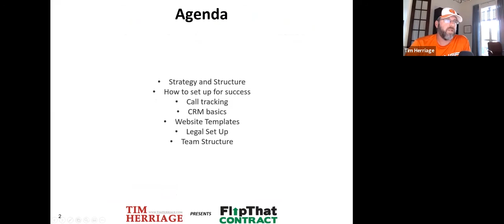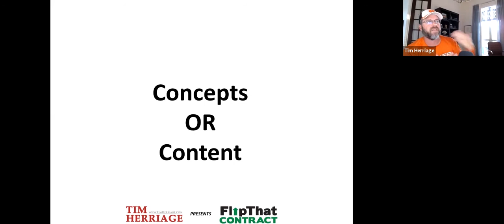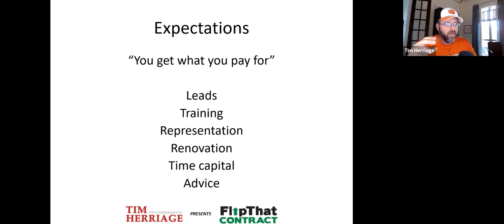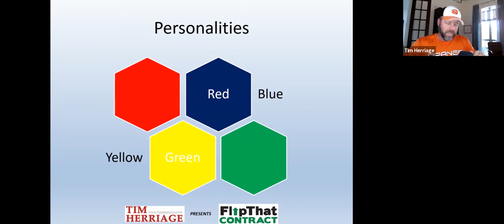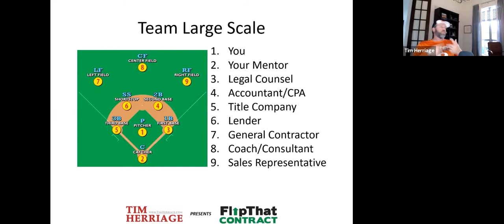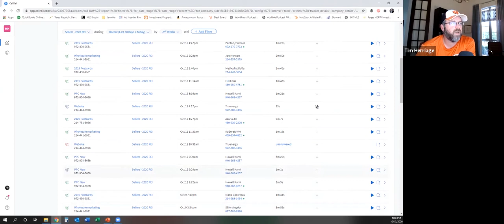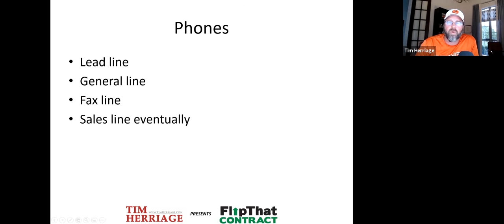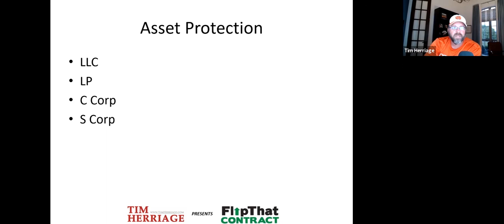Strategy and Structure For Wholesaling Real Estate - Part 1 of 10 - How To Wholesale Houses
In 2020, I sold access to a 10 week wholesale real estate training course.  I had originally planned to repackage and sell the course again.  I've now decided to give it away, for free.

There are some items that are offered and referenced.  I am not going to be able to provide those to the thousands of people that will watch this.

I believe there is content in this 10 video series that is worth 10's of thousands of dollars.  I simply chose not to try to monetize it, because I don't have time.  I am way too busy with my real estate, developments, finance, and insurance companies.

Good luck!

WEEK ONE NOTES AND ACTION ITEMS
• Tim’s first 2 years in the industry:
o After leaving the Marines in 2001, Tim started selling life insurance before becoming a project manager for a real estate company
o Around Christmas in 2002, he left that company and joined HomeVestors
o In 2003, he contracted 111 homes and sold 87
 He made a lot of money but was not prepared for the tax bill
• What is required to do wholesale in real estate:
o Expectations: you are going to pay in one way or another
 Wholesaler markup
 Competition premium
 Buying leads
 Generating leads through advertising
 Time
o “Do not start anything you’re not willing to do consistently.”
 Your numbers will always catch back up if you are consistent
 Most transactions are the culmination of multiple touchpoints
 Improvise, adapt, and overcome
 Can’t, never could
o Wholesaling is a means to an end
 There will be ups and downs
 Instant success is unlikely
 Failure is good
 You get what you pay for
• Assembling the right team:
o Find where you fit in because you can’t take all of the roles
 “You are the pitcher. Every play starts and ends with you.”
• Red: go-getters, Type A, action-oriented
• Blue: creatives, “what if” thinkers, problem solvers
• Yellow: talkers, want to be involved, feelings-oriented
• Green: counters, analytical
o Team members every business needs:
 Mentor – you need accountability
 Legal counsel – if you have more than $50,000 to your name
 Accountant/CPA/bookkeeper – they will help you maximize your deductions
 Title company – make sure your bases are covered
 Lender – debt is cheaper than equity
 General contractor – give yourself time to work on your business
 Sales rep – churn your inventory
PRESENTS
 Assistant or answering service – customers shouldn’t have to leave a message
 Field agent – someone to view the properties, approve the offers, and arrange the money for the deals
 On-boarder – project manager for taking on properties
 Condition manager – looks at each property once a week
 Off-boarder – project manager for selling properties
• Get the right systems in place:
o Call Rail or another phone service
 Lead line
 General line
 Fax line
 Marketing line
o OnCarrot Website Template
o YouTube channel
o Box, DropBox, Google Drive, or OneDrive
o A good camera – smart phone or digital camera
o MailChimp – leads, sales
• Use the right structure:
o Your goal is asset protection and a tax attorney or tax advisor will be able to recommend the right solution for your situation
o If you have more than $50,000 right now, look into forming an LLC or LLP
o If you have less than $10,000 right now, get an assumed name certificate (dba) for your county and state
o Open a new checking account and keep your funds separate
Books: